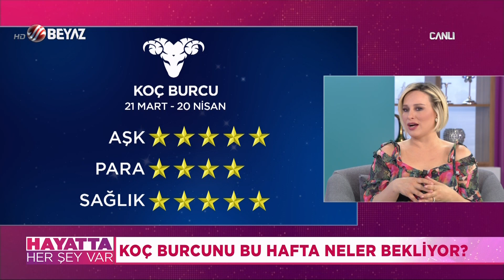Haftalık KOÇ burç yorumları 14 Mayıs - 20 Mayıs 2018 / Nuray Sayarı HD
Ünlü Astrolog Nuray Sayarı, haftalık burç yorumları ve ritüelleri ile her pazartesi günü Beyaz TV'de ''Hayatta Her Şey Var'' programında sizlerle buluşuyor! Nuray Sayarı 12 burç ile ilgili gelişmeleri tek tek ele alıp izleyicilerin yeni haftada neler yaşayacaklarını açıklıyor